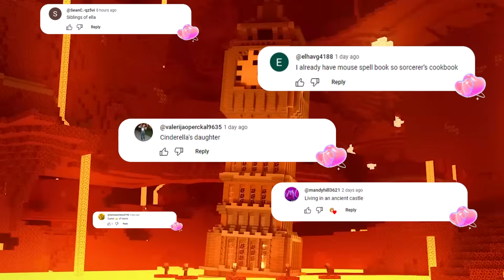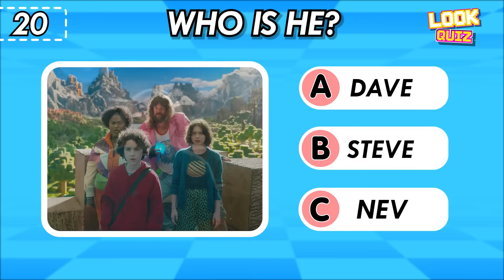Guess Minecraft Animated Songs and Memes ~ Ultimate Minecraft Movie Quiz |Deadpool,Wednesday, Warden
Hello everyone.
🔶 Wellcome!
🔶 You are watching: Guess Minecraft Animated Songs and Memes ~ Ultimate Minecraft Movie Quiz |Deadpool,Wednesday, Warden